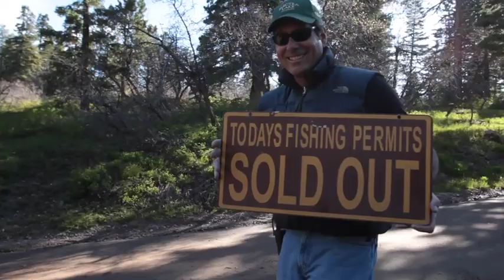Opening Day at Electra Lake 2011